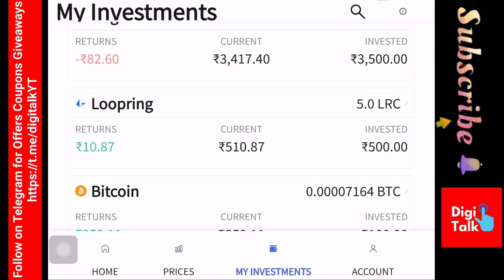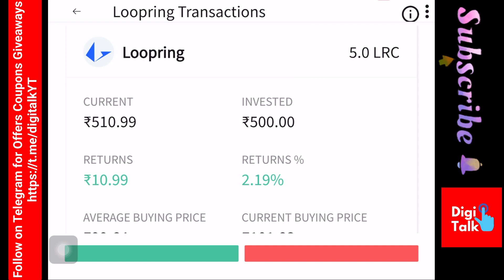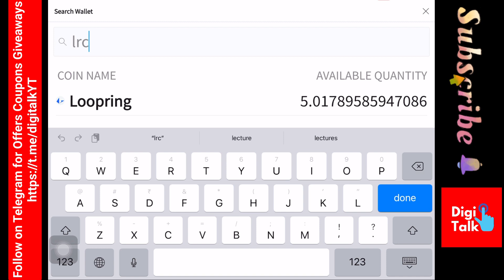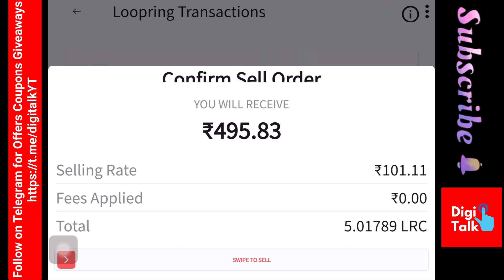CoinDCX Users Alert | Buying Selling Problem in CoinDCX App | Low Profit in CoinDCX | Avoid Loss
This video is very important for Crypto investors, especially if you are investing in CoinDCX Platform.

I have discussed two important problems faced by the crypto investors in CoinDCX. If you know this it will minimize your loss andd maximize your profit.

Yeh video Crypto Investors ke liye bahut hi important hai. Iss video me hmne 2 important baatein rakhi hai jisko agar aap dhayan doge to Aapke losses hone se bach jayenge.

Maximum Earning from Cryptocurrency

Download CoinDCX for Crypto Investment and Earn 100 Rupees worth ETH coin

Today Investing in Cryptocurreny is a craze especially among the young Bloods.
You don't need to be a millionaire for investment in crypto.
It just starts from just 100 rupees.
There are many platforms available out there, thanks to the digital India initiative.
Every platform has some merits and demerits.
But Don't worry i will keep updating you with everything here.

Best The Powerful Exchange Binance

Trusted Platforms Out there are-

1. CoinDCX

Note: Use above link to get Rs. 100 worth Ethereum

2. WazirX

3. CoinSwitch Kuber

My Suggestion Join CoinDCX and WazirX

For Updates Join the Youtube Channel: @Digi_talk